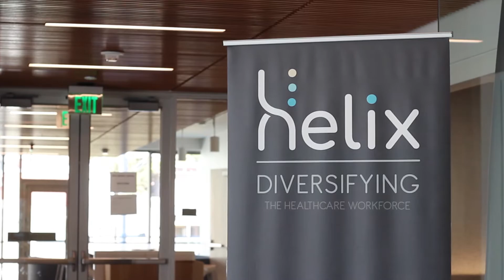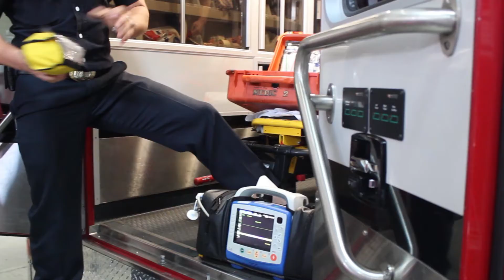Helix Summer Medical Program 2018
Helix is a non-profit that aims to empower those underrepresented in healthcare to pursue future careers in health and medicine.

Videography: Crystal An